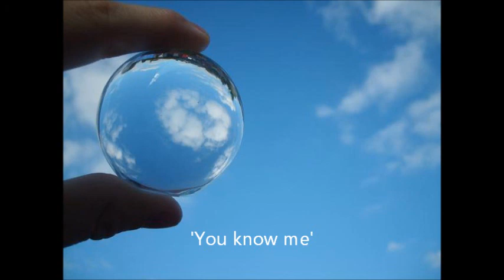Arran Page - You know me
This is a song I wrote. It's about stuff. Thanks.